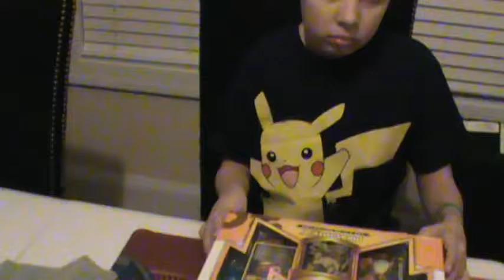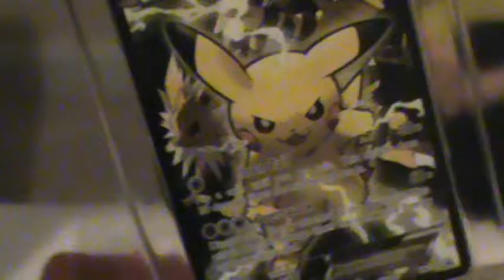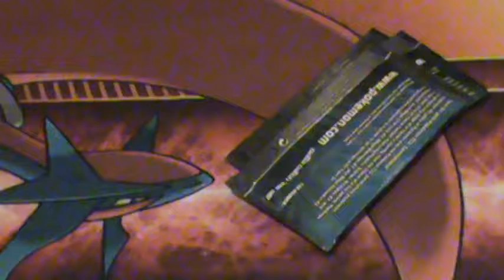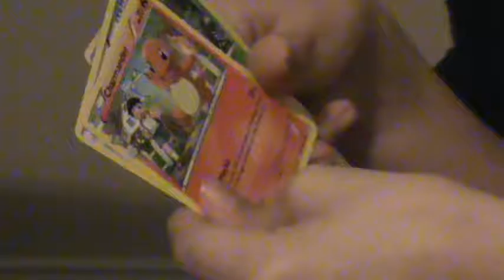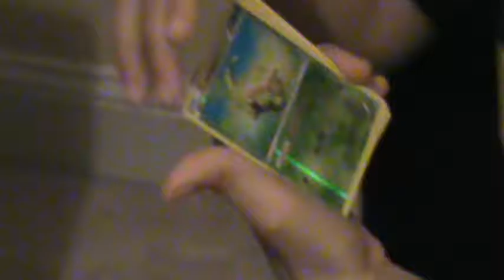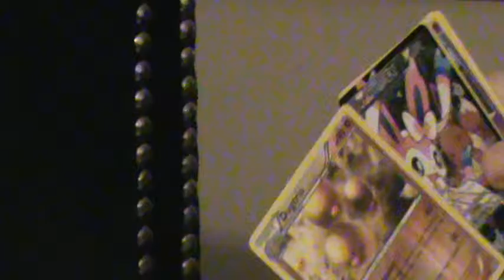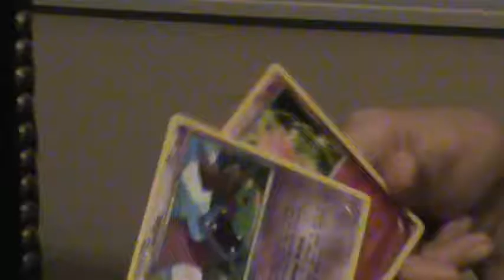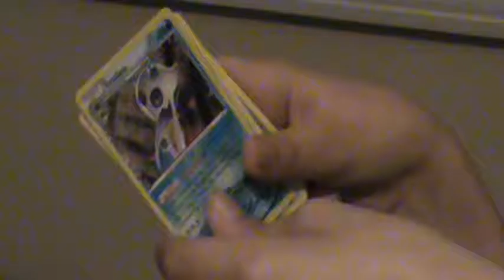Pikachu EX Box ft: Electrivenite